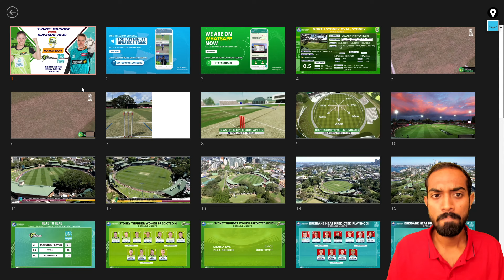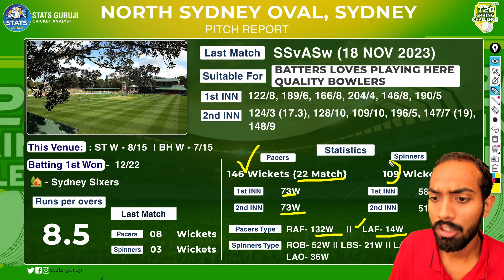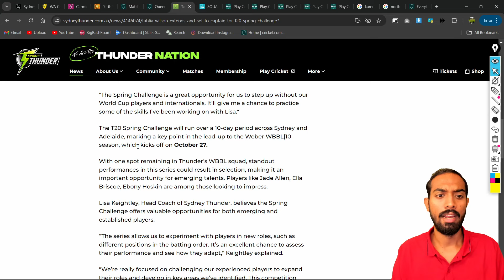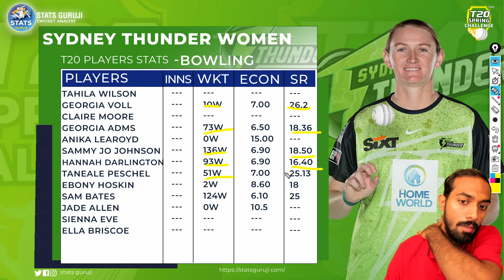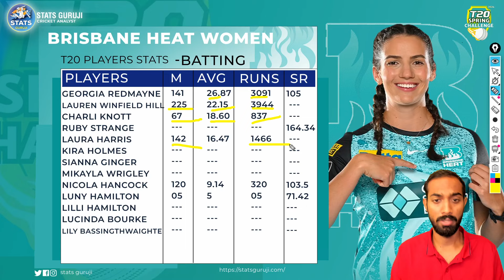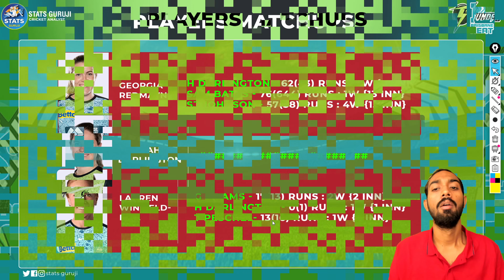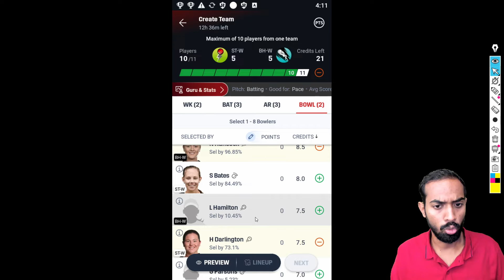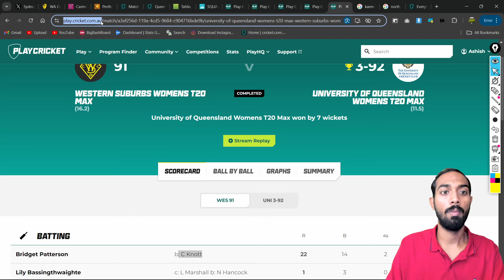ST W vs BH W Dream11, ST W vs BH W Dream11 Prediction, ST W vs BH W Dream11 Team, ST W vs BH W 2024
ST W vs BH W W Pitch Report
ST W vs BH W W Report
ST W vs BH W Pitch Report

1. This analysis is based on my

2. Dream11 takes great care to comply with all central and state legislation in India to ensure that  users are fully protected. Every contest on the platform is carefully designed to comply with applicable statutes and regulations in India.